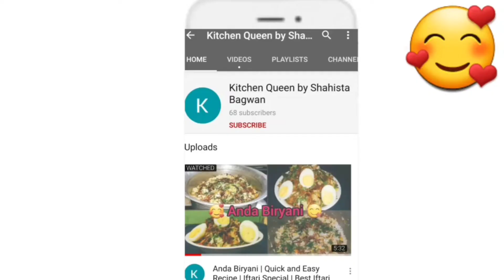Sirf Jowar se banaye healthy Chaach Kankya Recipe😋 | Easy Recipe | Kitchen Queen by Shahista Bagwan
Today I will show you how to make Chaach Kankya Recipe.I hope you will like it this is unique recipe so learn it and try Chaach Kankya Recipe.